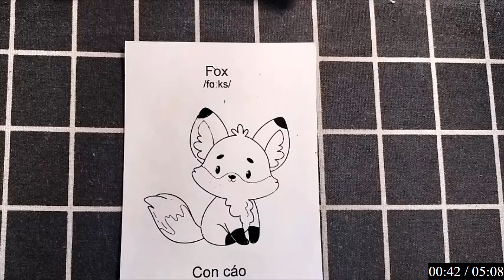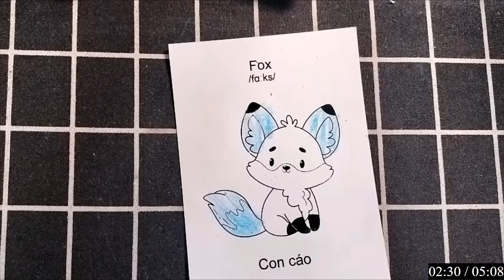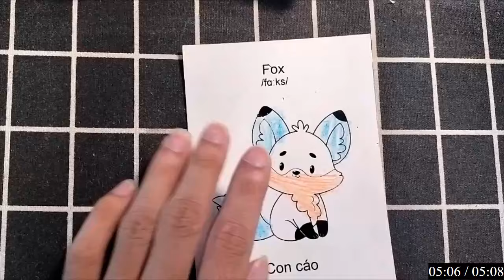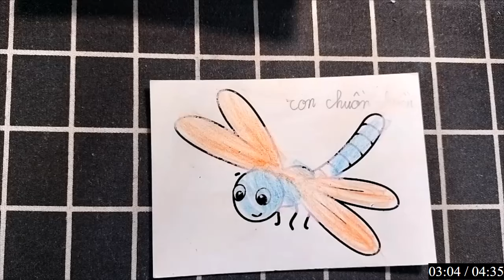Khéo Tay Làm Đồ Chơi: Hướng Dẫn Tạo Hình Vẽ Và Tô Màu: CON CÁO